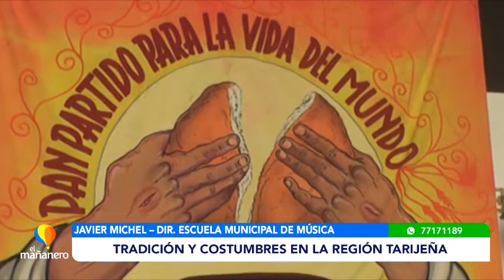CORPUS CHRISTI, TRADICIÓN Y COSTUMBRE EN LA REGIÓN TARIJEÑA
Corpus Christi, como la gran mayoría de las fiestas religiosas en la región, conlleva una peculiaridad en cuanto a su tradición y cultura.